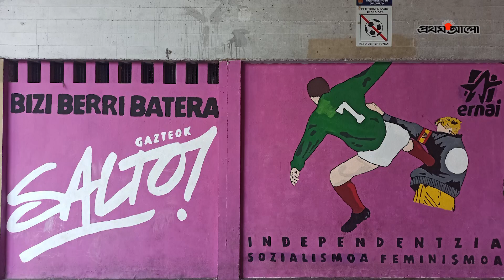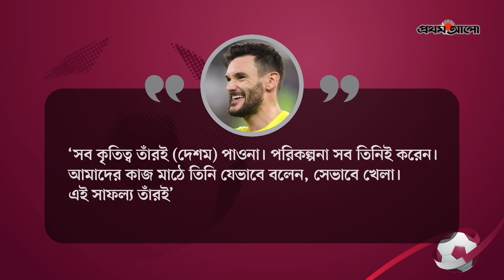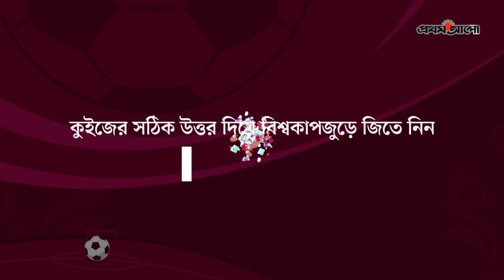দিদিয়ের দেশম: আড়াল থেকে ইতিহাস লিখছেন যিনি | উদ্দীপ্ত তারকার গল্প | Didier Deschamps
ফুটবলের মোহনীয় জাদুতে মুগ্ধ করেন তাঁরা। তাঁদের প্রত্যেকের আছে উদ্দীপ্ত এক পথযাত্রা শেষে শীর্ষে উঠে আসার দারুণ এক গল্প। সেই গল্পগুলো নিয়েই এই আয়োজন। দ্বাদশ পর্বে থাকছে দিদিয়ের দেশমের গল্প...

দেখুন, অংশ নিন কুইজে আর জিতুন আকর্ষণীয় পুরস্কার